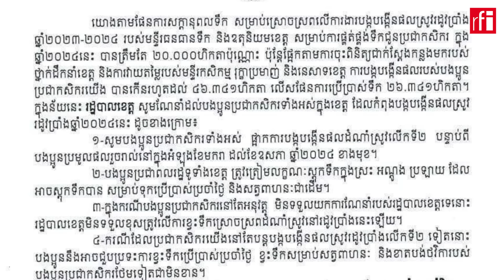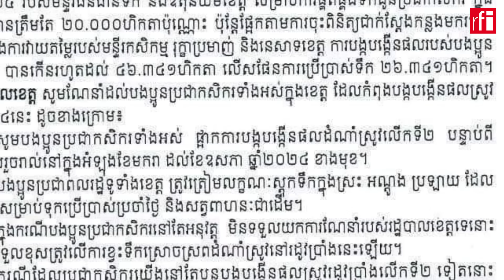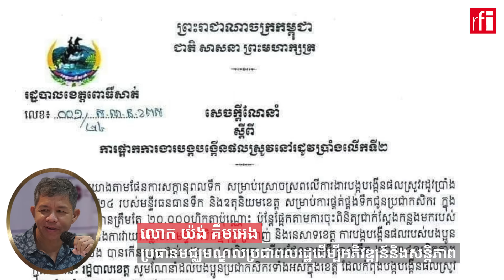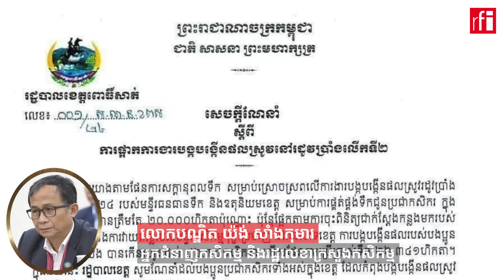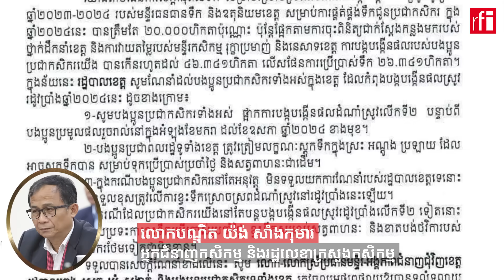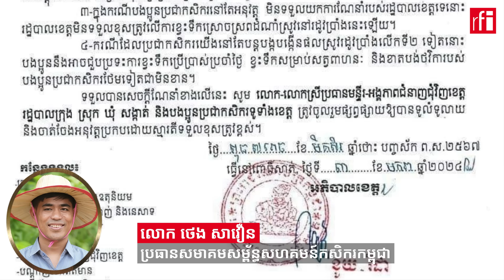ហេតុអ្វីបានជាកម្ពុជានៅតែជួបបញ្ហាខ្វះទឹកធ្វើកសិកម្មរាល់រដូវប្រាំង?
កង្វះធនធានទឹកគឺជាឧបសគ្គដ៏ចម្បងសម្រាប់ការអភិវឌ្ឍន៍ជនបទដែលមានប្រជាជនខ្មែរភាគច្រើនជាកសិករ។ ជាការកត់សម្គាល់ ប្រជាកសិករនៅតាមតំបន់ខ្លះ តែងជួបបញ្ហាខ្វះទឹកសម្រាប់ធ្វើកសិកម្មនៅរាល់រដូវប្រាំងម្តងៗ។ ជាក់ស្តែង នៅខេត្តពោតិ៍សាត់ ប្រជាកសិករត្រូវបានអាជ្ញាធរប្រាប់នៅថ្ងៃទី៣មករា ឱ្យផ្អាកការងារបង្កបង្កើនផលស្រូវរដូវប្រាំងលើកទី២ ខណៈដែលតម្លៃស្រូវហក់ឡើងខ្ពស់មិនធ្លាប់មាននៅកម្ពុជា។ បើតាមរដ្ឋបាលខេត្តពោធិ៍សាត់ ការផ្អាកនេះគឺដោយសារប្រជាករសិករបង្កើនផលស្រូវលើសផែនការ និងថាបើប្រជាកសិករនៅតែបន្តបង្កើនផលស្រូវរដូវប្រាំងនេះទៀត ប្រជាកសិករនឹងជួបប្រទះបញ្ហាខ្វះទឹកប្រើប្រាស់ប្រចាំថ្ងៃ ខ្វះទឹកសម្រាប់សត្វពាហនៈ និងខាតបង់ថវិកាជាក់ជាមិនខាន។ ហេតុអ្វីបានជាកម្ពុជានៅតែជួបបញ្ហាខ្វះទឹកធ្វើកសិកម្មរាល់រដូវប្រាំង?